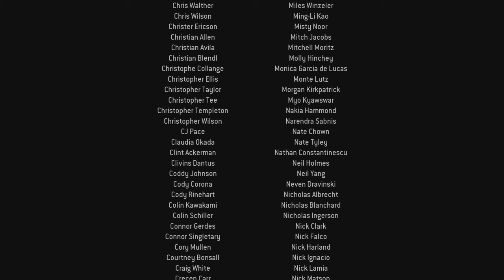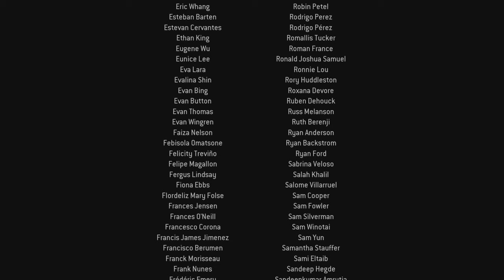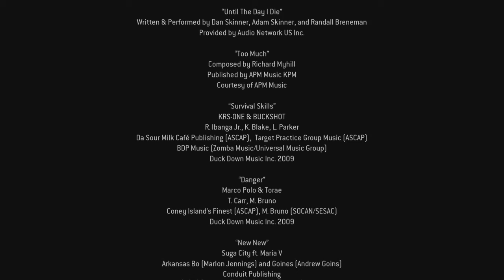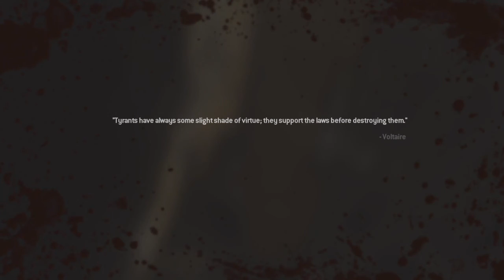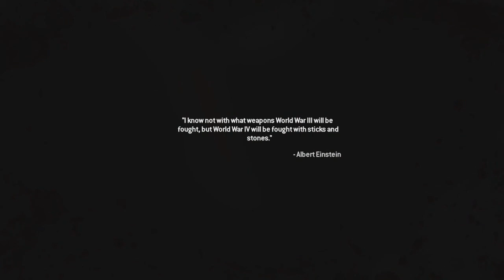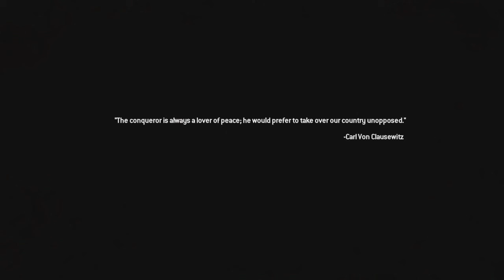ENDGAME VETERAN DIFFICULTY WALKTHROUGH PART 17 MW2 CAMPAIGN REMASTERED